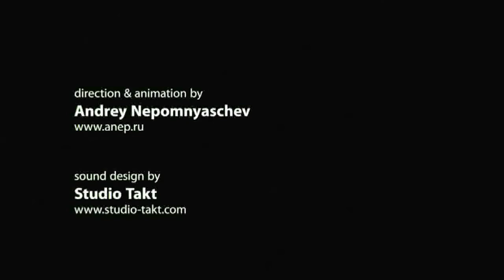Go to Sleep - Dirt Dress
A garage rock lullaby.  From the first album, "Perdido en la Suciedad."